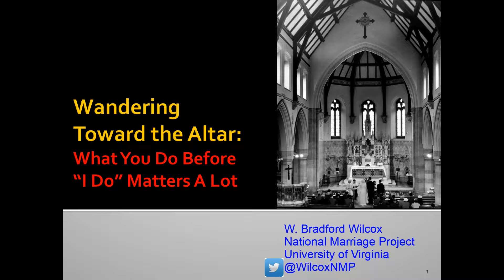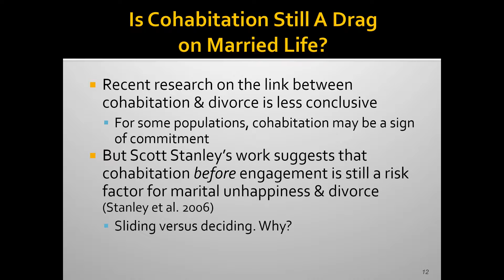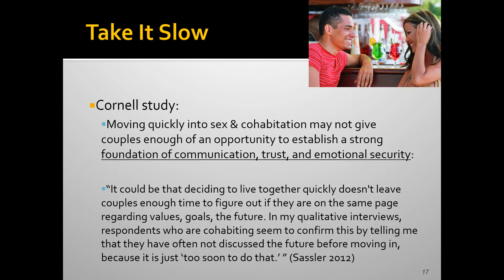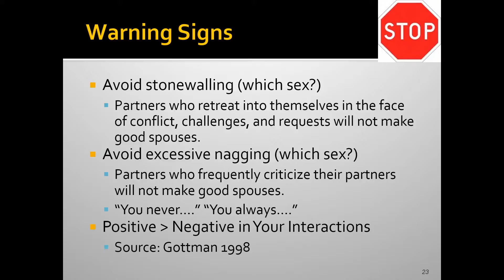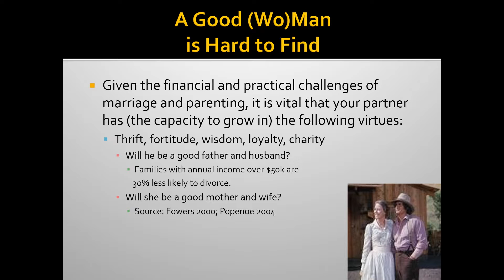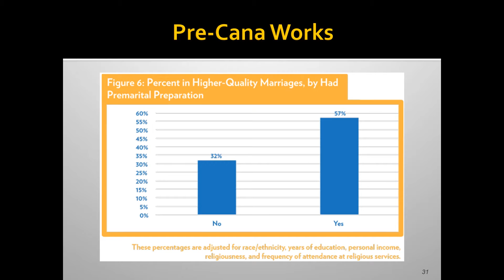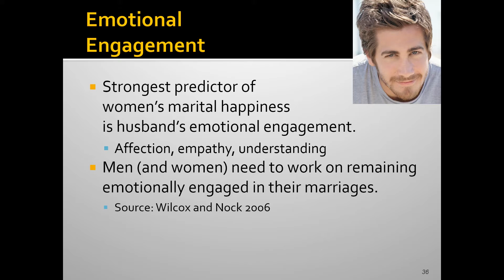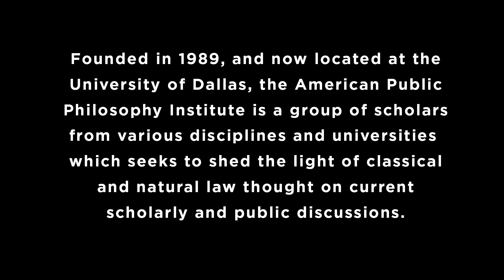W. Bradford Wilcox, "Wandering Toward the Altar"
W. Bradford Wilcox, the director of the National Marriage Project and a professor of sociology at the University of Virginia, offers advice rooted in contemporary social science to students on courtship and marriage.